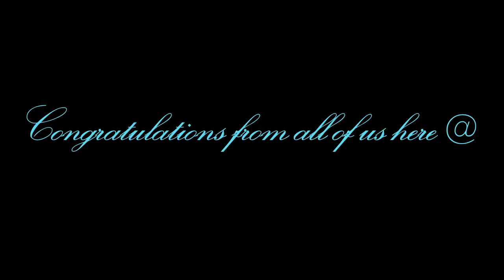My Montana Wedding Expo Proposal